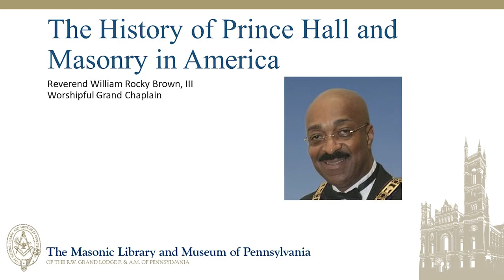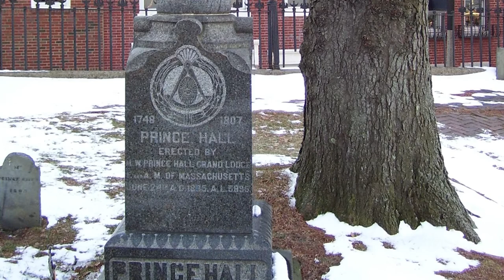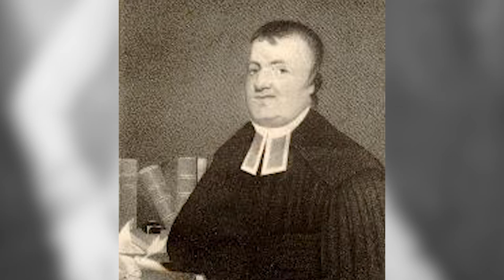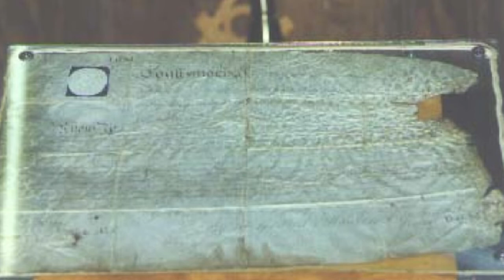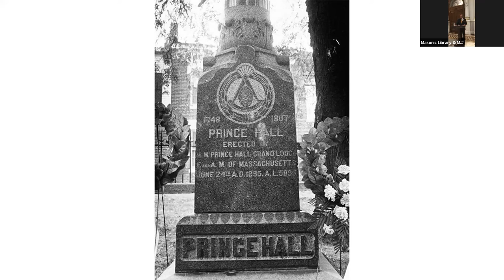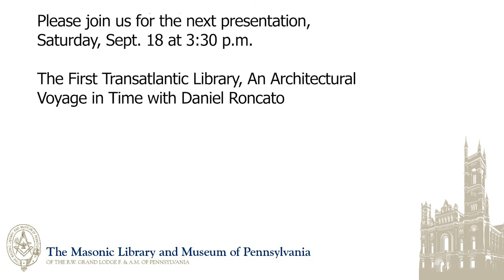The History of Prince Hall and Masonry in America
Because of slavery and segregation in America, social and fraternal institutions were developed and operated separately. Masonry is no exception. This lecture will explore the history of the black Masonic order in America and its beloved founder, Prince Hall.